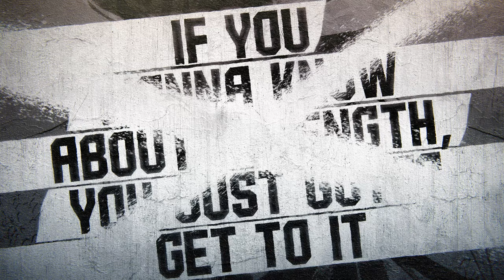Street Fighter 6 - Trailer d'ouverture World Tour : Le Sens de la Force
Retrouver la vidéo d'ouverture d World Tour, avec les illustrations des 18 personnages du roster de lancement de Street Fighter 6 : Luke, Jamie, Manon, Kimberly, Marisa, Lily, JP, Juri, Dee Jay, Cammy, Ryu, E. Honda, Blanka, Guile, Ken, Chun-Li, Zangief et Dhalsim.

Embarquez dans un voyage autour du globe pour découvrir Le Sens de la Force.

Vos combattants légendaires favoris vous attendent pour faire le grand saut et découvrir le monde de Street Fighter comme vous ne l'avez jamais vu !